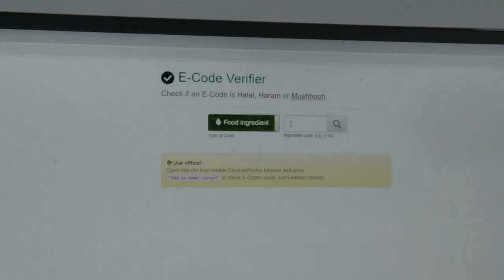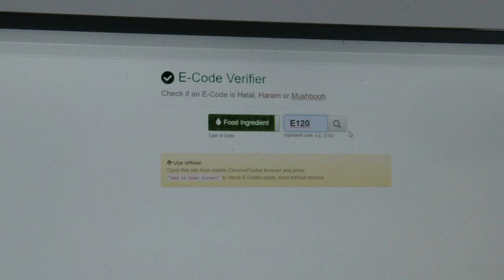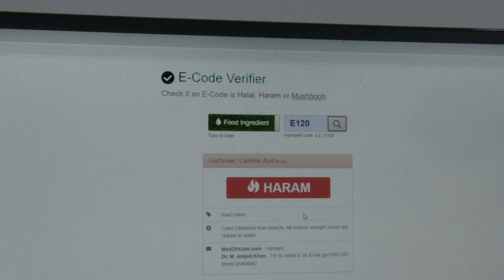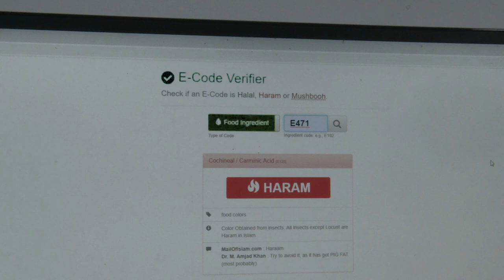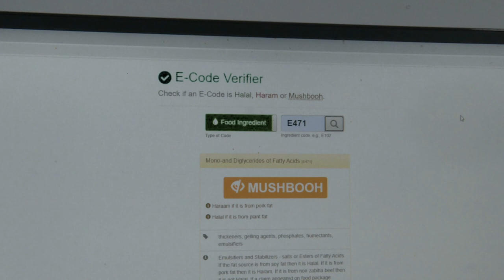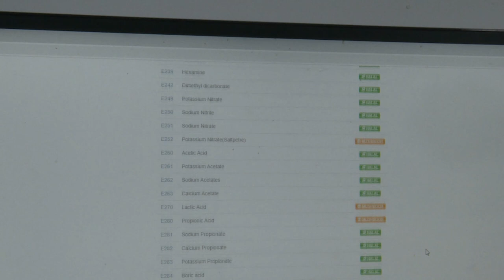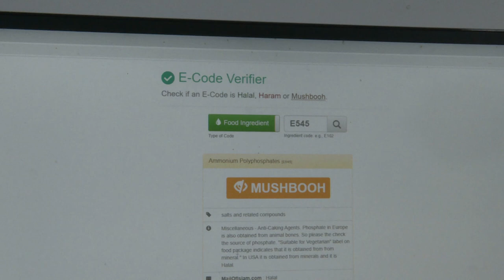Cunto Caynkee ah ayaad cuntaa?